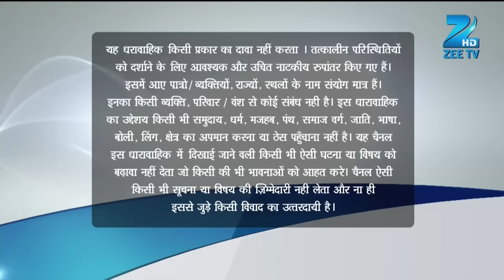क्या मुश्किल आई Shivani पर? | Do Dil Bandhe Ek Dori Se | Episode 250 | Zee TV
क्या मुश्किल आई Shivani पर?